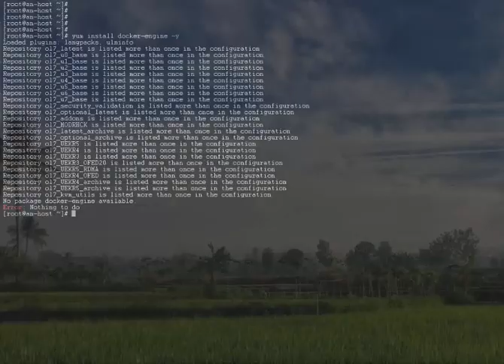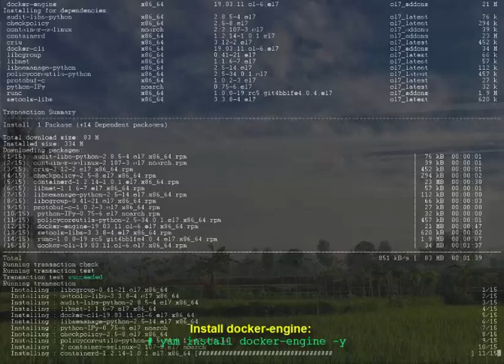How to install docker on Oracle Linux 7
Demonstrating how to install docker on Oracle Linux 7 in easy way